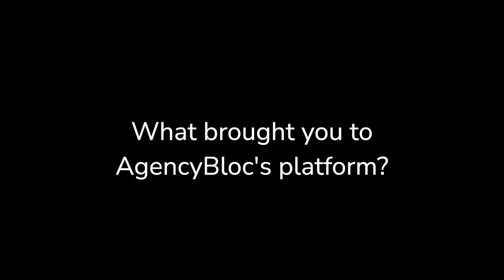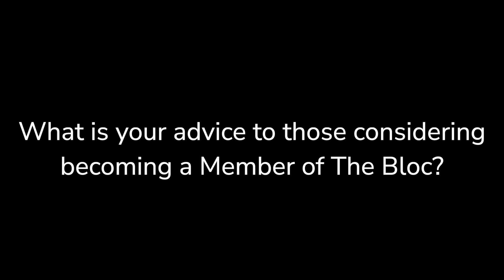AgencyBloc Plus Suite User Review: Megan Sawyer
Megan Sawyer of Synergy Benefits Consulting discusses their journey to AgencyBloc and the impacts our products have had on their agency.

"I was looking for a new CRM, and I narrowed it down to two: AgencyBloc and one other. I actually tried them both for a month. AgencyBloc won hands down. It's 10 times more user-friendly. I have not been disappointed. It's in one place. It's one area. It's simplistic. And with the new AMS+, I'm gonna be saving over $400 a month just between the phone system and another data program. I cannot say anything negative about it."